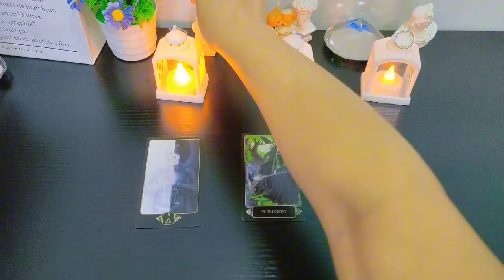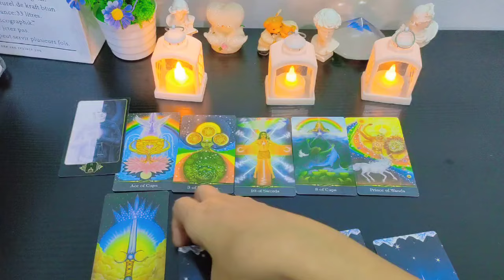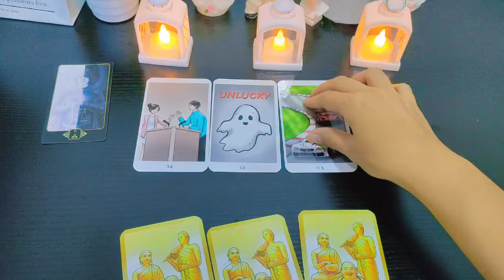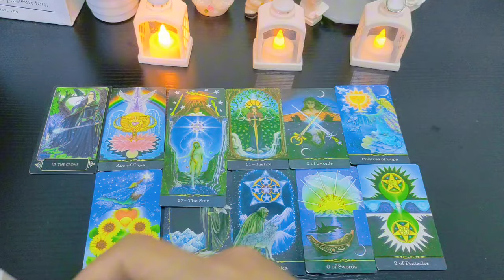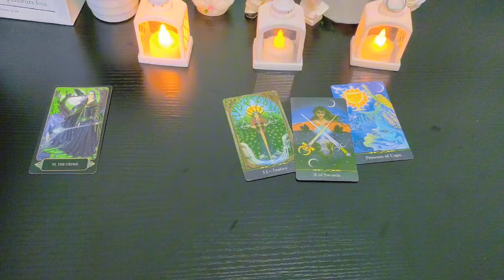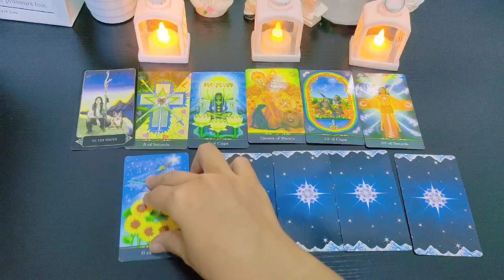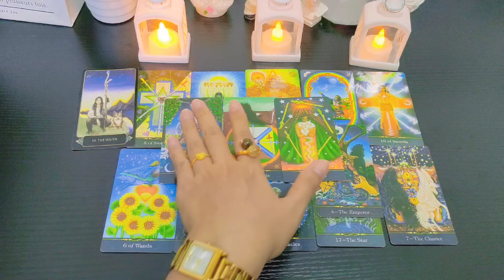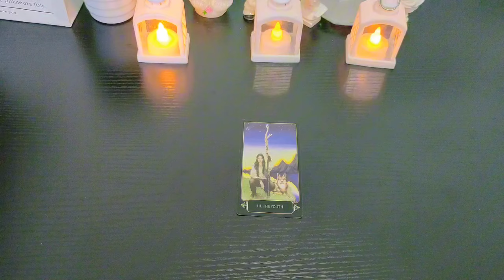Pick A Card ข่าวดีที่จะเกิดขึ้นกับคุณในเดือนกรกฎาคม 2567🌺💟🔮ดูดวง ไพ่ยิปซี ทำนายดวง #2324